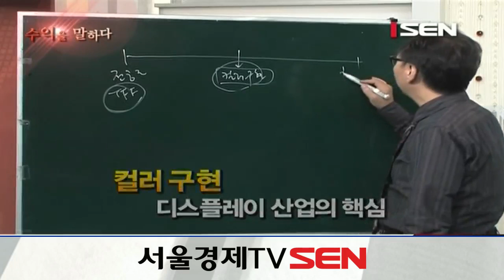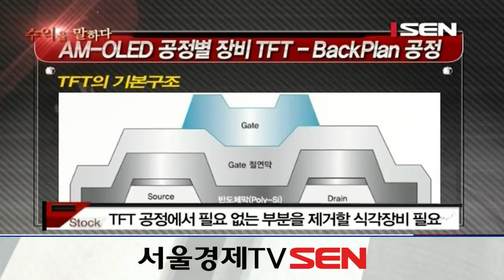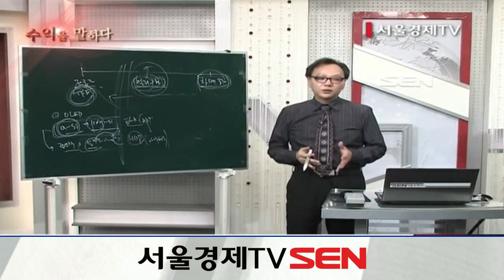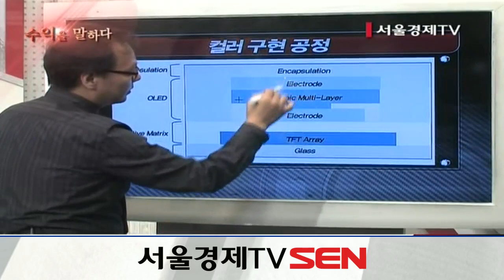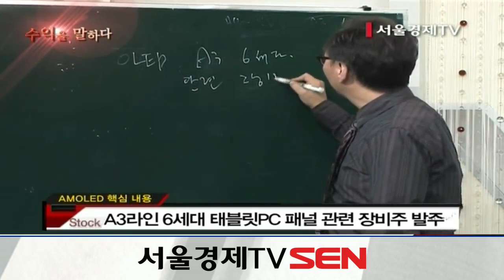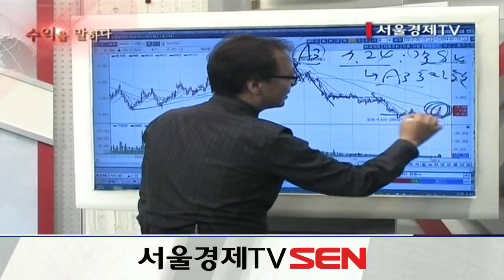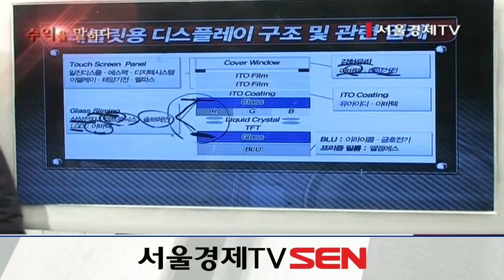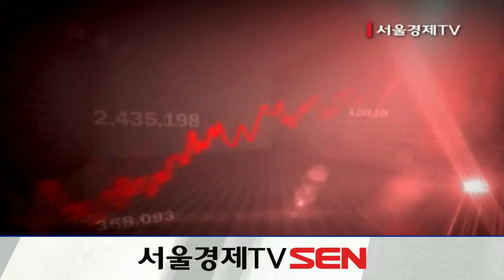20140115_수익을 말하다_주식마스터의 시크릿 코드_7회